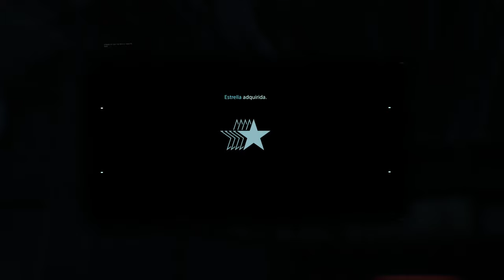Death Stranding - cap.31 - Declive absoluto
Desmorone.